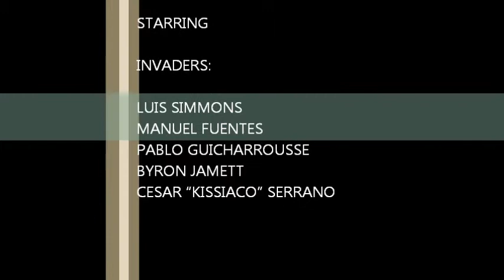Killers - Iron Maiden Tributo En Chile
Band: Invaders
Place: Bar El Democrático
Date: 02/12/2011
City: Iquique - Chile